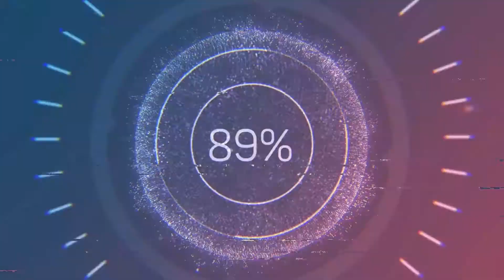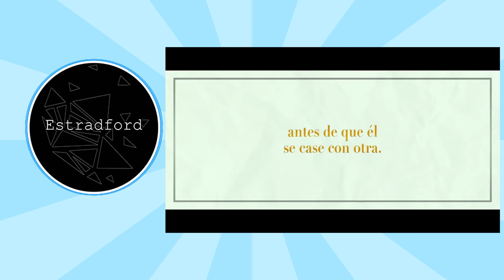Recomendaciones y estrenos Battle Angel y La Boda de mi Mejor Amigo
Estas recomendaciones  son bajo mi punto de vista.
Cada opinión es respetable.